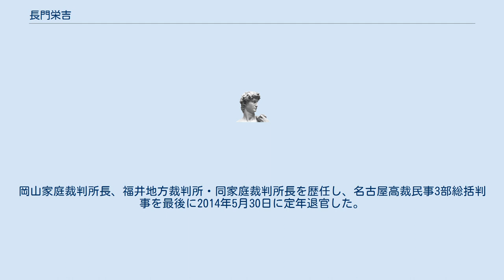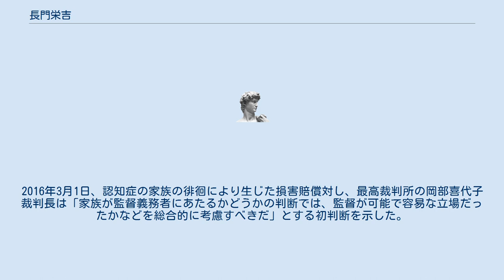長門栄吉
長門 栄吉（ながと えいきち）は、日本の元裁判官。
岡山家庭裁判所長、福井地方裁判所・同家庭裁判所長を歴任し、名古屋高裁民事3部総括判事を最後に2014年5月30日に定年退官した。
官僚裁判官として不当判決が多数あり、日本の司法制度の欠陥をあぶりだす結果となった。
現在、石川県野々市市の白山・野々市法律事務所にて弁護士。
 2014年4月24日、JR東海が認知症で徘徊中に列車にはねられて死亡した男性（当時91）の遺族に対し、他社線への振替輸送等によって生じた損害の賠償を求めた訴訟の控訴審判決において、介護に携わった妻と長男に請求通り約720万円の支払いを命じた一審・名古屋地裁の判決を変更し、妻の監督責任を認め、約359万円に減額して支払いを命じた。
近所に住んでいた長男には見守る義務はなかったとして、JR東海の請求を棄却した。
迷走判決はそれに留まらず、多数ある。
2016年3月1日、認知症の家族の徘徊により生じた損害賠償対し、最高裁判所の岡部喜代子裁判長は「家族が監督義務者にあたるかどうかの判断では、監督が可能で容易な立場だったかなどを総合的に考慮すべきだ」とする初判断を示した。
その上で、妻と長男は監督義務者ではなかったとし、１、２審の賠償命令を破棄して請求を棄却し、家族側の逆転勝訴が確定した。
結局、名古屋高裁の長門判決はすべて否定されたことになった。